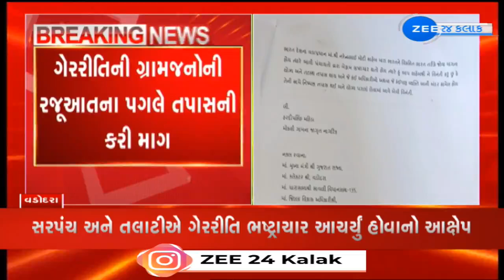MLA Inamdar writes to TDO, DDO, alleges Irregularities in administration of Moksi Gram Panchayat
Vadodara BJP MLA Ketan Inamdar writes to TDO, DDO, alleges Irregularities in administration of Moksi Gram Panchayat